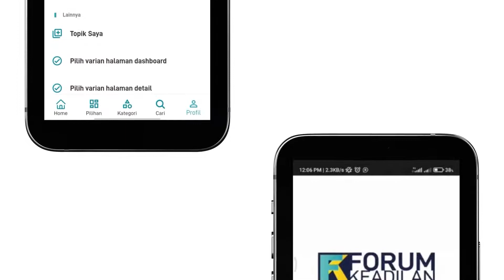FK Today | Polisi Tangkap Artis Gary Iskak saat Pesta Sabu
Bintang film Indonesia Gary Iskak tertangkap polisi bersama empat orang lainnya di Kota Bandung, Jawa Barat dalam kasus dugaan penggunaan narkoba jenis sabu.

Hal itu pun terkonfirmasi ketika Gary Iskak menjalani tes oleh polisi. ”Berdasarkan tes urine kelimanya positif menggunakan sabu,” ujar Kabid Humas Polda Jawa Barat Kombes Ibrahim Tompo, di Jakarta, Selasa (24/5/2022).